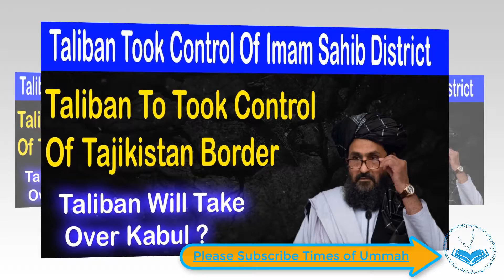Afghan Taliban Took Control Of District Imam Sahib | Afghanistan Taliban Fight | Taliban Vs US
AOA Welcome to times of ummah anf you are watching news update from  afghanistan taliban where afghan taliban has took full control of imam sahib.

Times of ummah tries to update you top 3 news from world so if you want to watch and aware of world affairs please make sure to subscribe times of ummah and keep watching us.